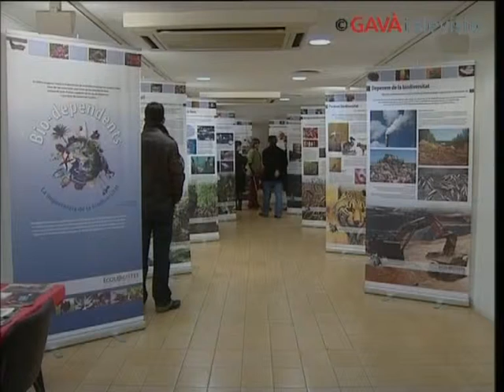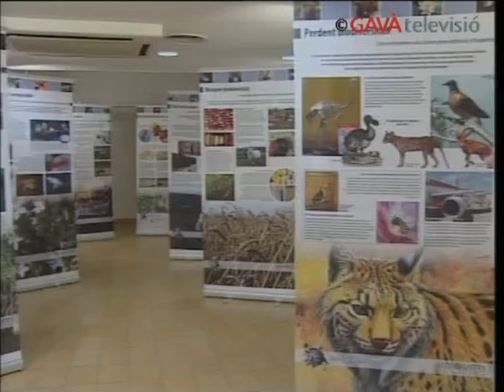GTV Notícies 09/11/10 - Exposició Diversitat Biològica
La regidoria de Medi Ambient ha organitzat diverses activitats amb motiu de l'Any Internacional de la Diversitat Biològica, que se celebra aquest 2010. Una d'elles és l'exposició que en aquests moments es pot veure al casal municipal d'entitats Sant Jordi, titulada Bio-dependents. S'hi explica la importància de la biodiversitat en les nostres vides, es donen dades esfereïdores sobre la desaparició progressiva d'espècies i es proposen solucions per frenar-la. A la inauguració de la mostra un integrant del grup ecologista Les Agulles, federat a Ecologistes en Acció, ha fet una xerrada explicativa.